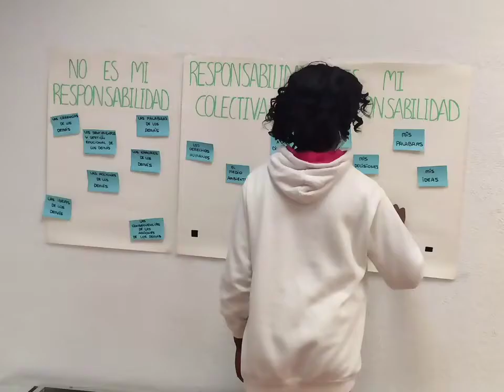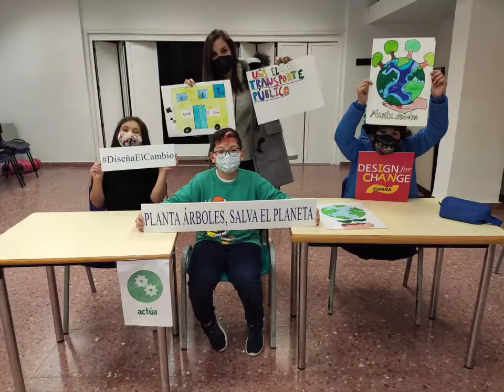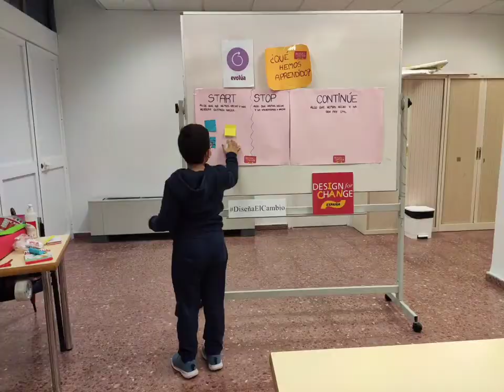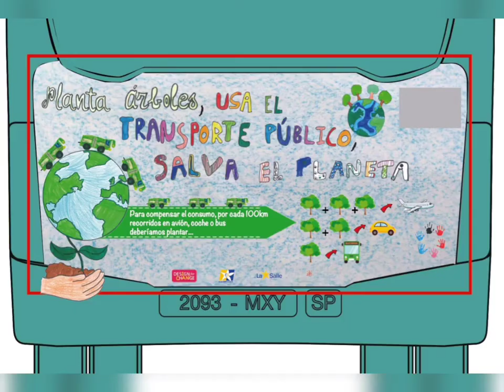DFC España 2021, Salva el Planeta, Asociación Estrella Azahara, Proyecto innovación educativa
Con la puesta en práctica de la Metodología DFC, basada en el Design Thinking y el emprendimiento, sencilla, ágil y efectiva; 100% práctica y fácilmente adaptable a diferentes modelos pedagógicos, tanto en la Educación formal como no formal, se da la oportunidad a niños/as y jóvenes de diseñar soluciones para retos concretos.

La Metodología DFC está reconocida por la Universidad Complutense de Madrid como una herramienta que facilita el empoderamiento de la infancia y la juventud. Asimismo, cuenta con las evidencias científicas de sus beneficios gracias a los estudios de Universidades como Harvard o Stanford.

Si quieres saber más sobre este proyecto y descubrir paso a paso cómo lxs agentes de cambio han mejorado su entorno, entra